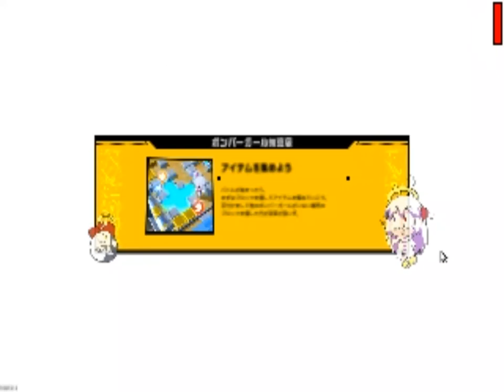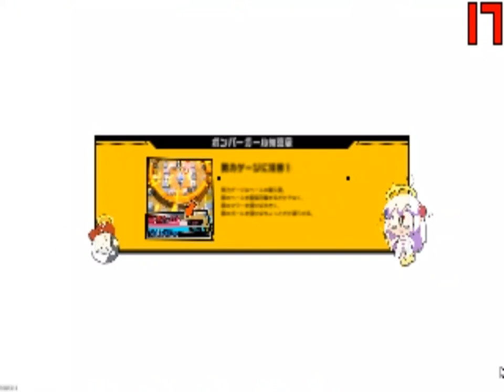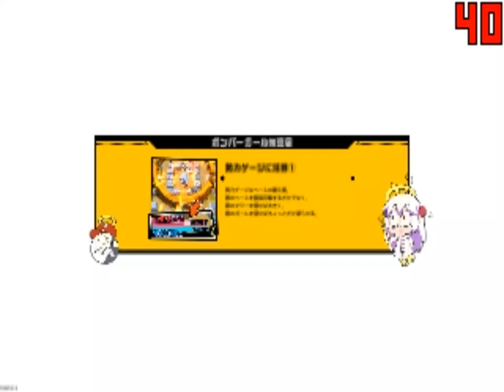PAbTgFLT 2024 (31) 26 22 06 33 747